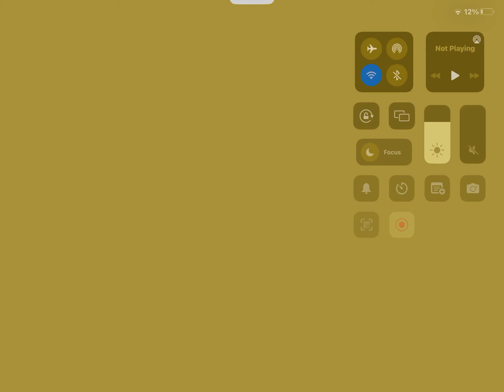Spike gameplay part 1(solo showdown)